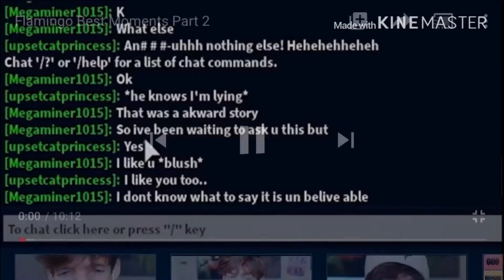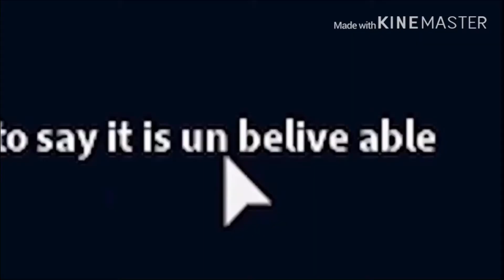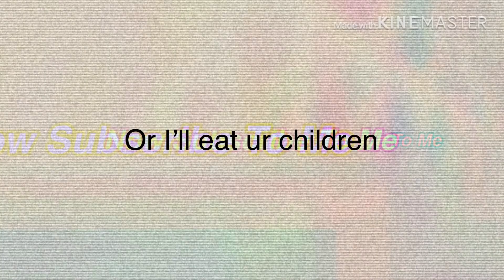Happy Birthday ALBERT!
Happy birthday Albert! I hope you see this lol. Happy 23rd! You deserve it!